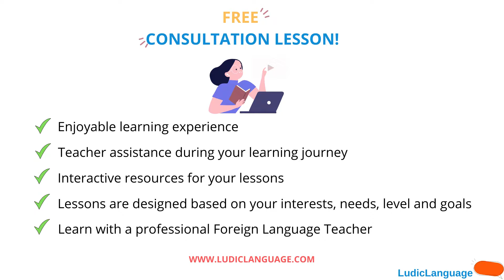Fun activity for virtual learning - Calaveritas de Azúcar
👉Are you interested in learning or improving your Spanish? If so, I invite you to schedule a FREE Consultation Lesson to get to know each other and for me to have the opportunity to see your Spanish comprehension level to guide your steps during your learning journey.

😁Make Spanish learning fun with Luz at LudicLanguage.com